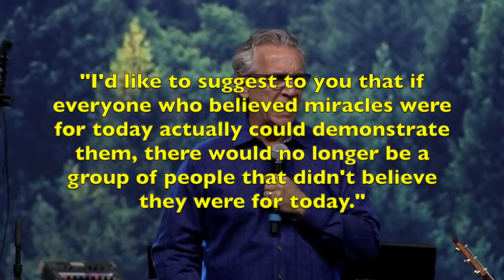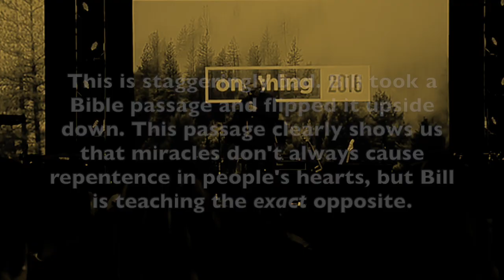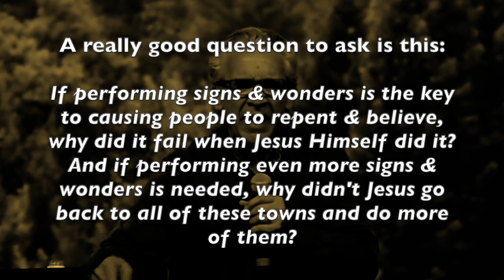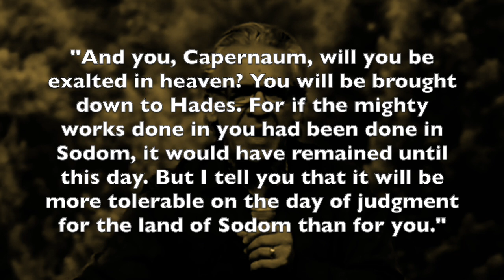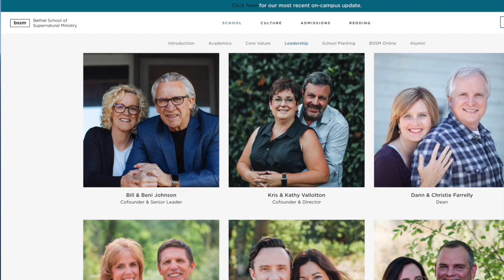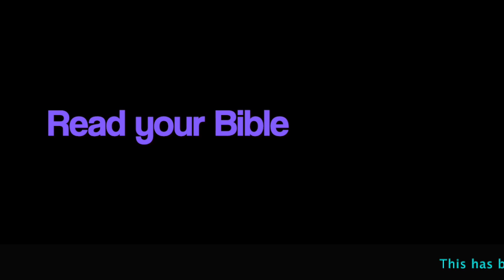Mike Bickle Explains: "Too Many Healings Would Be Bad!"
Here's a compilation article about the false teachings of Mike Bickle and IHOP

The groovy outro music is from the amazing guitarist, Jack Pearson; it's a song called "Change" from his CD called "Jack Pearson" (yes, I still buy CDs)